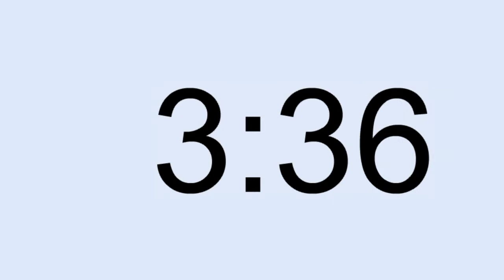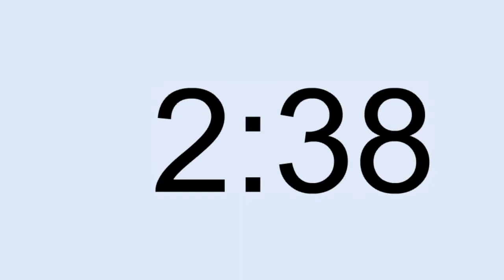6 minute Timer Jupiter